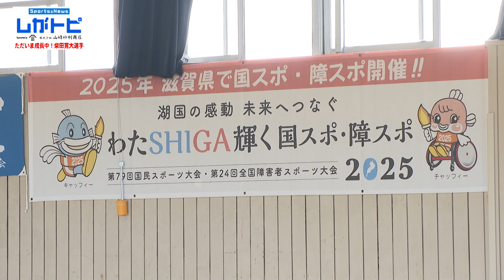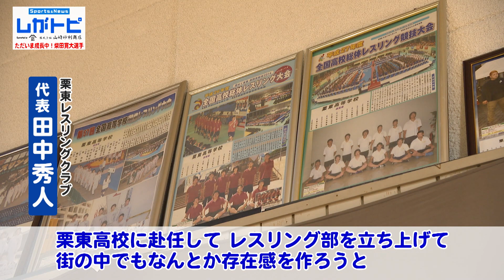レスリングの街・栗東から世界へ 中学生でU17代表 レスリング『柴田寛大選手』（オモロしが）【びわ湖放送】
レスリングの街・栗東から世界へ
中学生でレスリングのU17代表
柴田寛大選手を取材しました。

毎週金曜日 18：55～20：20
びわ湖放送(BBC)で放送している、「金曜オモロしが」のweb動画です。
今、滋賀県民が知りたい情報を桂三度が生放送でお届け！
オモローてためになる番組です！

2023年9月15日放送